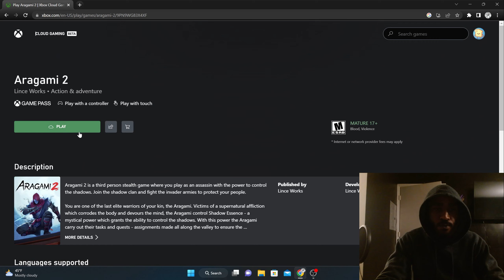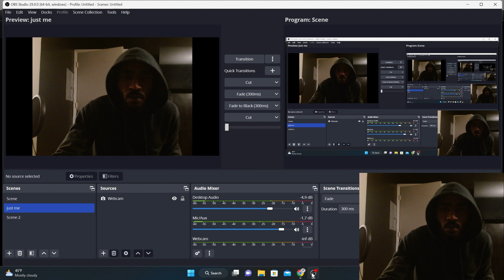I Played a game called Aragami 2... it was Ummm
I have the xbox game pass so i was doing independent research on as many games as I can play... this one is called Aragami 2:

Pros: hmmmm it was a game!

Cons: Level design was too repetitve and not creative
           Fighting and moving was extra slidey
           Story was not captivating
           Tooo Linear

You dont have to take my word for it though ...try it for yourself. Its called Aragami 2!